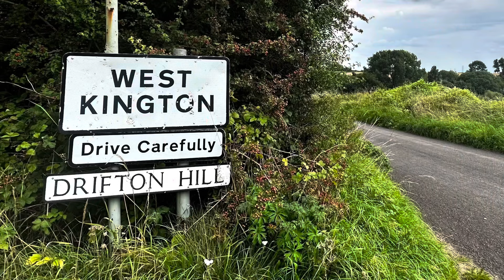40 years of The Safety Dance - Filming Location Pilgrimage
A pilgrimage to the filming location on Men Without Hats’ video for The Safety Dance.

and extrapolating that onto Google Maps and Ordnance Survey maps.

I hope I’ve been respectful to private residences in the locations, without being intrusive. Less intrusive than Google Streetview!